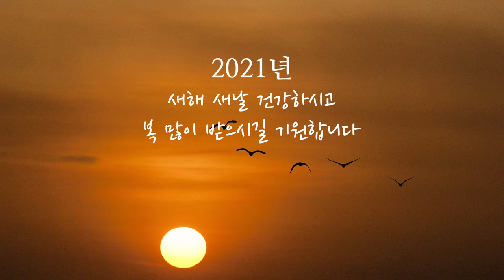{🎉 뻥 뚫리는 소리} 2021년🧧 많이 많이 받으이 🐮 태양🌝처럼 밝은 한해 되이소🐮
2021년 새해 새날
더 나은 나날들로
채워지길 빌며
여러분들의 건강과 복을
 기원합니다🙏